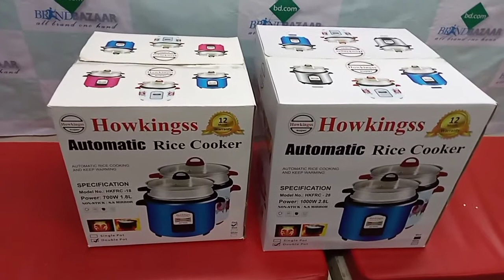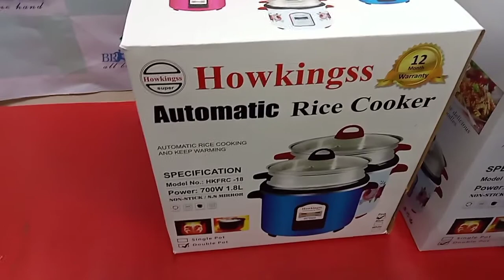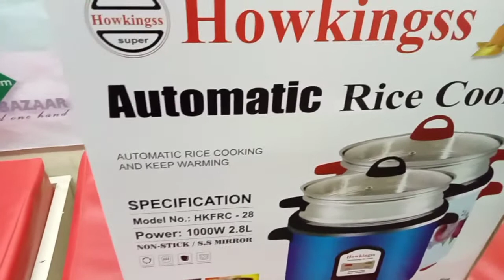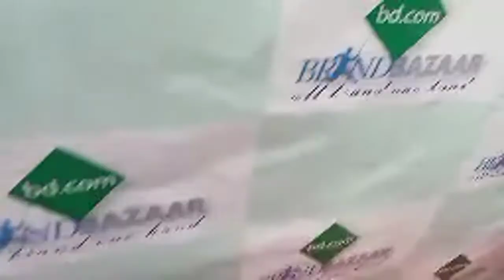Howkingss Automatic Multi Rice Cooker ব্র্যান্ডবাজার থেকে কিনুন সবচেয়ে কম দামে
Howkingss Automatic Multi Rice Cooker
Howkingss Automatic Multi Rice Cooker ব্র্যান্ডবাজার থেকে কিনুন সবচেয়ে কম দামে k